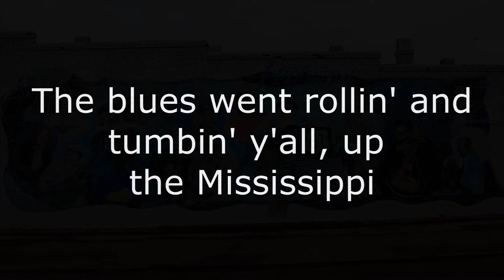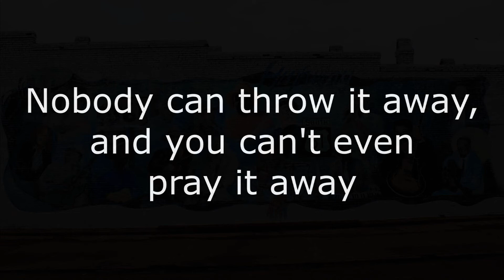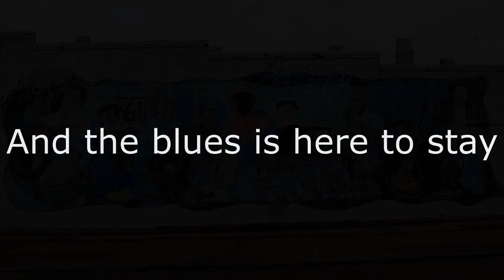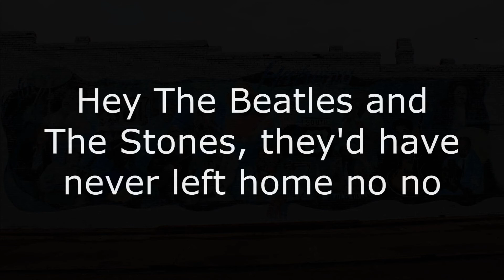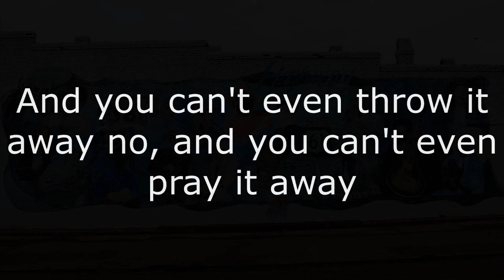Tab Benoit - The Blues Is Here To Stay (Lyrics video)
The Blues Is Here To Stay (2005).